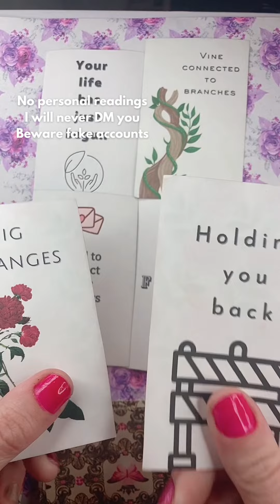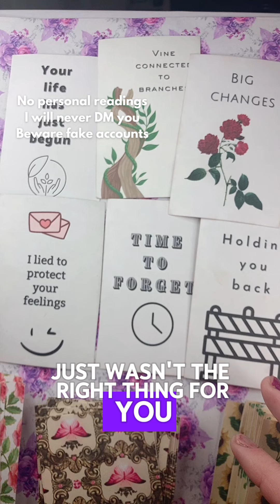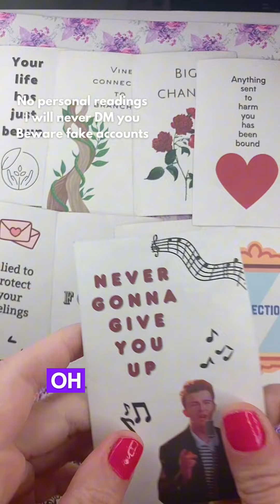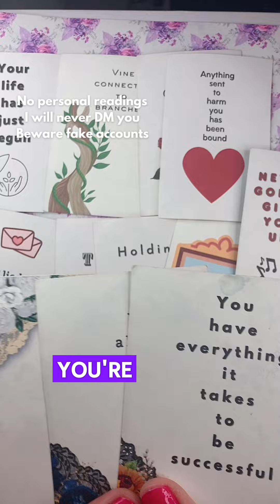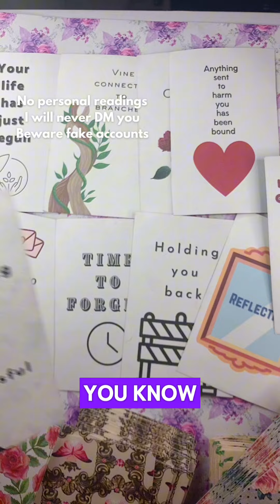They wish you would forget